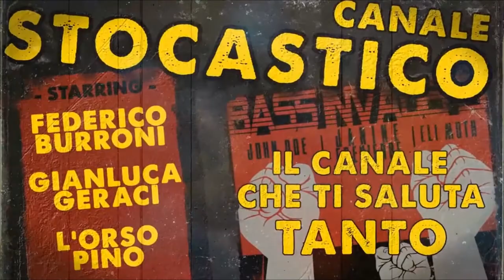Ant-man. Anche gli uomini formica nel loro piccolo s'incazzano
Recensione fatta male del film Ant-man